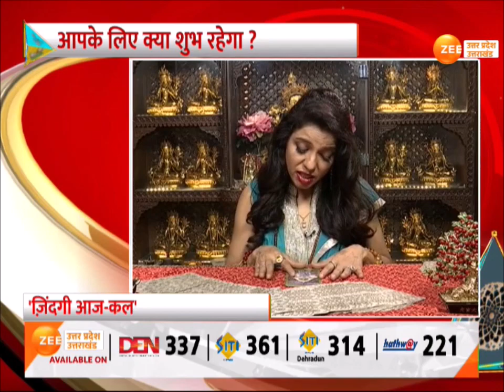Zindagi Aaj Kal: 18 March 2024 Munday, टैरो कार्ड्स से जानें आज का हाल, आप के लिए क्या शुभ रहेगा?